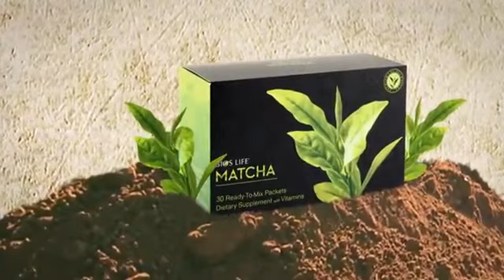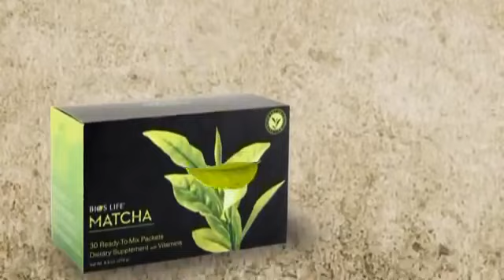Unicity india | Unicity Bios Life Slim | 7696176577| Unicity Matcha | Unicity Lean Complete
Bios Life Slim
Bios Life is a vitamin-rich fiber based supplement. Not all the products in the Bios Life family are the same. However, they do share common ingredients, namely the base of a Biosphere Fiber and Bios Vitamin Complex. The differences in the products are the result of the natural progression of our learning and research of new ingredients that improve the effectiveness of the products in combating health issues.
We will refer to the nutrients in Bios Life Slim it represents the cutting edge of our research and contains all of the possible nutrients used in the Bios Life family of products. Bios Life Slim consists of the Biosphere Fiber, several proprietary ingredients called Unicity 7X, the Bios Cardio matrix and a Bios Vitamin Complex.
Bios Life Slim is a revolutionary fat burning product; providing the first scientific breakthrough in fat loss in over 30 years. Containing natural, proprietary ingredients, Bios Life Slim helps your body naturally regulate the amount of fat stored.
Two Formulas
Each formulation of Bios life is a quality product designed to help promote weight loss, balance digestion, and maintain healthy cholesterol and glucose levels. However, the variation in formulas allows the benefits of the product to be tailored to the needs of different individuals.
Balance's Bios Life Formula for Healthy Cholesterol Support is geared more specifically for those individuals looking to lose weight and has additional cholesterol management benefits. For those looking to lose pounds and inches, as well as achieve an overall balance to their life, Balance for Cholesterol is an excellent choice.
Balance's Bios Life Formula for Healthy Glucose Support is designed to help people who are focused on maintaining healthy glucose levels. While this formula will still help with weight management and supporting healthy cholesterol levels, those who are concerned about maintaining their blood glucose levels will find a more tailored experience with Balance for Glucose.

Benefits
Bios Life Slim contains all of the ingredients of Bios Life Complete; therefore, it also provides the following benefits:
• Increased energy
• Reduced glycemic index of foods you eat
• Improved cholesterol levels
• Balanced blood sugar
• Improved lipid profiles
• Regulated bowel function

Instruction for Use
For best results drink 2 or 3 times daily.10 to 15minutes before meals. Mix one sachet with 250 -300 ml of water, juice, milk or comparable beverages. Stir vigorously or use shaker cup. Drink immediately. Additional liquid may be consumed. May be taken at any time with or without food.
For More Information About Product Call-
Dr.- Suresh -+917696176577